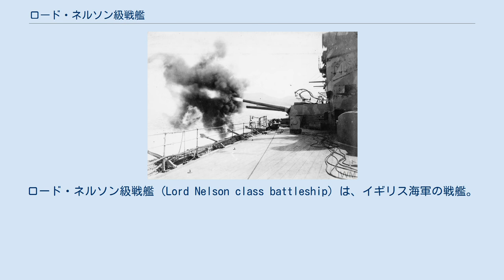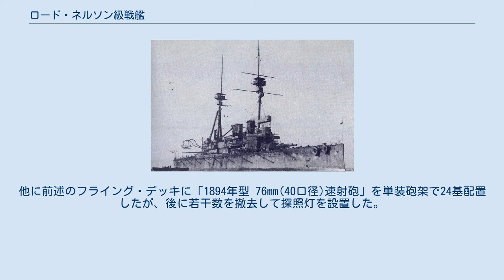ロード・ネルソン級戦艦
ロード・ネルソン級戦艦 (Lord Nelson class battleship) は、イギリス海軍の戦艦。
フランス海軍のダントン級と並び称される準弩級戦艦である。
同型艦は当初3隻の予定であったがスウィフトシュア級戦艦の購入の余波で2隻に減じられた。
最初の弩級戦艦であるドレッドノートよりも先に起工したものの、本級よりもドレッドノートへの主砲の供給が優先されたため完成が遅れ、1908年にドレッドノートより2年遅く竣工した際には既に戦力としては二線級となってしまっていた。
 本級の武装配置を示した図。
 船体は水平甲板型で、ほぼ垂直に切り立った艦首から新設計の「1908年型 Mark10 30.5cm（45口径）砲」を連装砲塔で1基、司令塔を上に載せた操舵艦橋、単脚檣、二本煙突、後部三脚檣、その両舷には中間砲として「1908年型 23.4cm（50口径）砲」を連装砲塔・単装砲塔・連装砲塔の順に連装砲塔四基・単装砲塔二基を配置した。
後部主砲塔の順である。
前部艦橋と後部艦橋の間に、煙突を囲むようにフライング・デッキ（空中甲板：渡り廊下の様なもの）が設けられ、二層構造で上段が艦載艇置き場、下段が76mm単装砲がケースメイト配置で片舷12基で計24基配置された。
 元来、主砲と副砲以外に中間砲を装備するのが準弩級戦艦であるが、本級の場合は中間砲を装備する代わりに副砲を廃止するという、変則的な準弩級戦艦である。
 本級の主砲は新設計の「1908年型 Mark10 30.5cm（45口径）砲」で、後にドレッドノートの主砲にも採用されている。
しかし、先述の通り同一の主砲を必要とするドレッドノートへの供給が優先され、本級の完成が遅れる一因となった。
 中間砲を撃つ「アガメムノン」。
 中間砲はこれまた新設計の「1908年型 23.4cm（50口径）砲」である。
当初はこれを連装砲塔6基に収める予定であったが、狭い舷側甲板上に中間砲塔を三基も配置すると艦幅を食い、海軍工廠のドックに入らないので止む無く中央部の二基のみ単装砲塔として艦幅を24.2mに収めた。
そのため連装砲塔四基＋同単装砲塔二基の変則配置となった。
なお、砲自体の性能は良好で172.4kgの砲弾を仰角15度で14,800mも飛ばした。
砲塔自体も操作は軽快で充分に敵水雷艇の動きに追従でき、装備しなかった副砲の代わりを十分果たしたとされた。
他に前述のフライング・デッキに「1894年型 76mm(40口径)速射砲」を単装砲架で24基配置したが、後に若干数を撤去して探照灯を設置した。